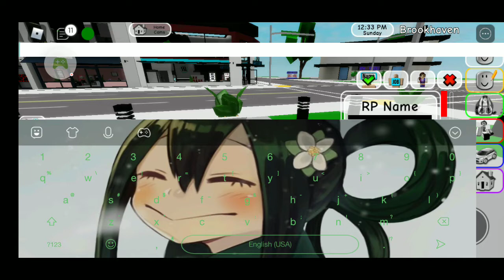help this town (roblox)